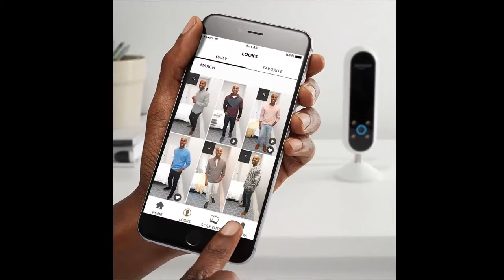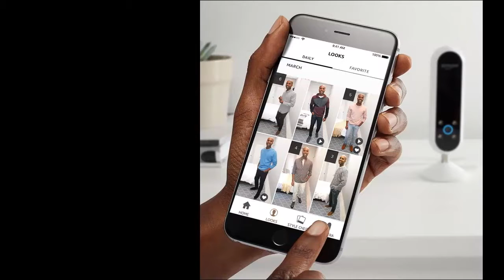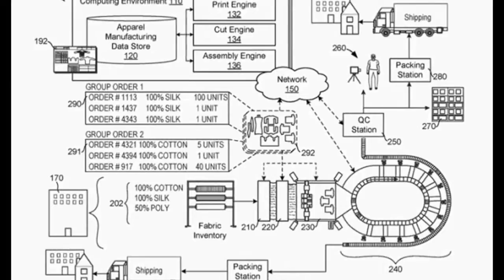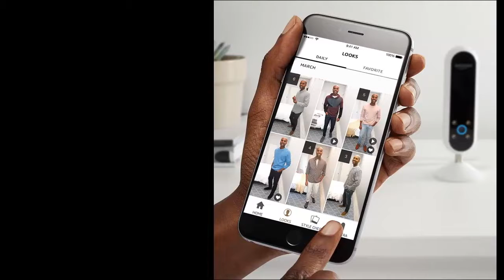Amazon has a new $200 Echo camera that will judge your outfit every day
If a computer tells you with 64% certainty that what you’re wearing isn’t your best, would you change? Would you maybe even buy new clothes?
Amazon announced a new addition to its Echo line of products, the Echo Look. Until now, Amazon’s Echoes have been speakers that can stream music and podcasts, and through their built-in voice assistant Alexa, control internet-of-things devices and tell you information about the weather and traffic, and connect to third-party apps. The new Look gives Alexa eyes as well as ears.